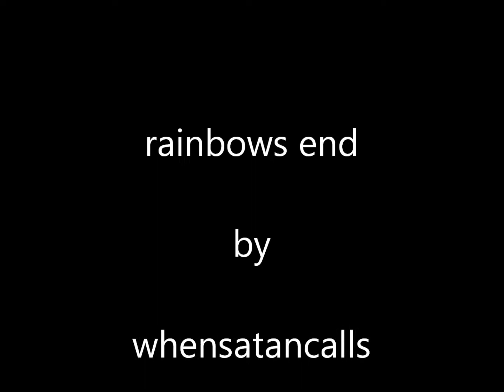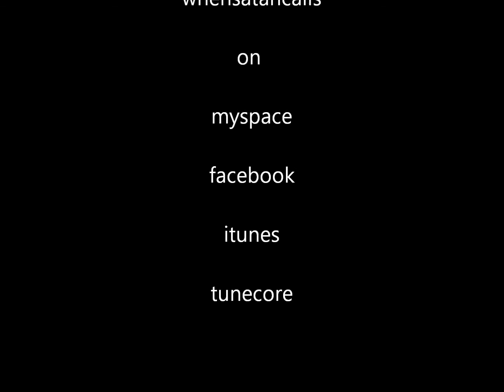rainbows end by whensatancalls.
experimental track